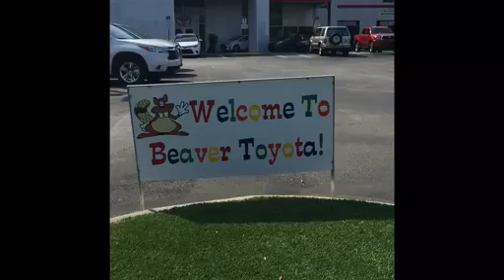Beaver Toyota St. Augustine Walkaround Video of Beaver Toyota Corolla's!